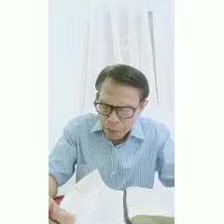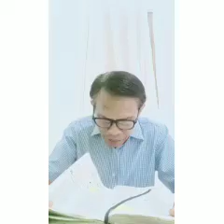Pastor Larry De Guzman Preaching